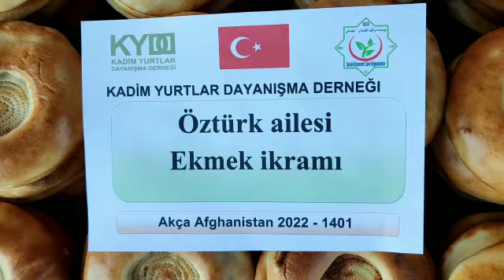20 12 2022 Öztürk ailesi ekmek ikramı 2